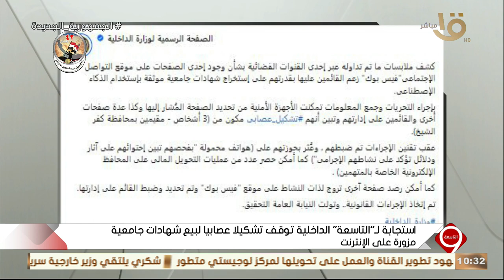التاسعة | استجابة لـ "التاسعة" الداخلية توقف تشكيلا عصابيا لبيع شهادات جامعية مزورة على الإنترنت